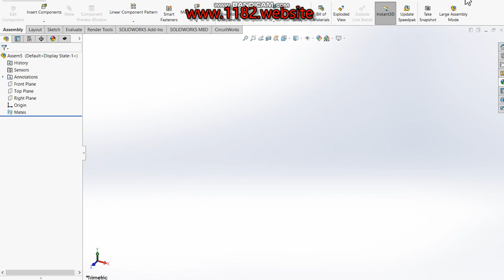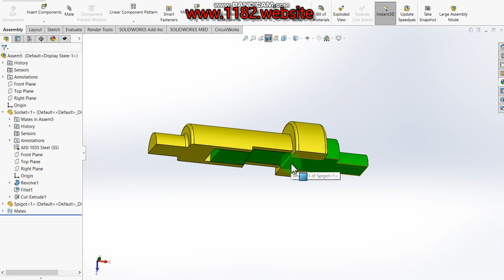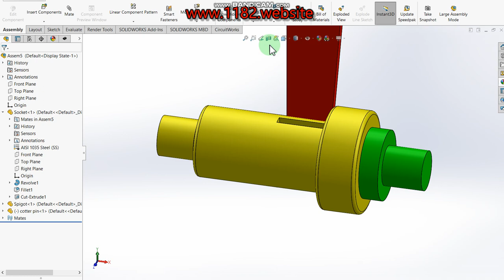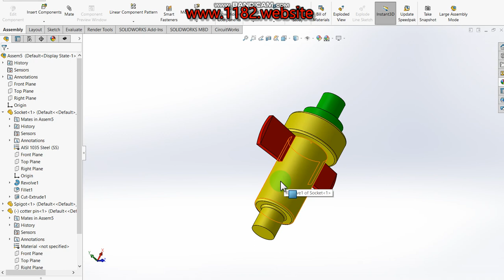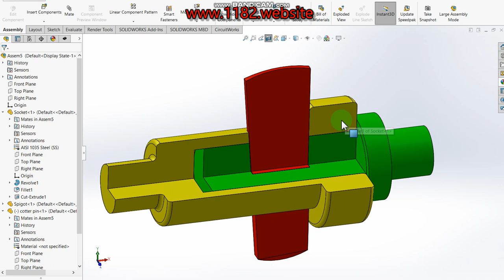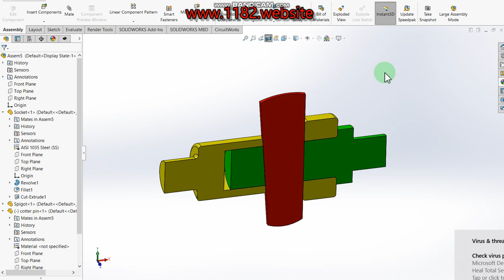How to Assembly socket and spigot cotter joint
Cotter joint is used to connect two rods subjected to axial tensile or compressive loads. It is not suitable to connect rotating shafts which transmit torque. The axes of the rods to be joined should be collinear. There is no relative angular movement between rods. Cotter joint is widely used to connect the piston rod and crosshead of a steam engine, as a joint between the piston rod and the tailor pump rod, foundation bolt etc.

Application:

1) Joint between piston rod and cross-head of the steam engine.

2) Joint between piston rod and pump rod.